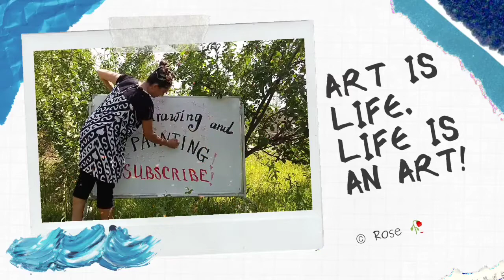Easy to paint a still life with watercolors./Рисуем дома согревающий натюрморт акварелью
Watercolor painting tutorial for beginners of beautiful misty forest landscape scenery easy and step by step. I tried to keep thing painting simple and easy. Hope you will enjoy this watercolour painting.
Required equipment:
A3 format cardboard paper
Gouache
Watercolor
Brushes

Learn to paint the background step by step with watercolor first. Then work the main part with gouache.

In today's video I will show you how to paint an easy forest watercolor landscape for beginners. I hope you guys enjoy :) Below is the list of materials I used: